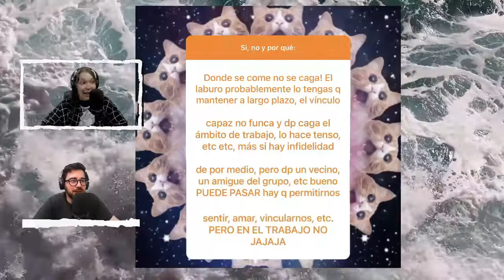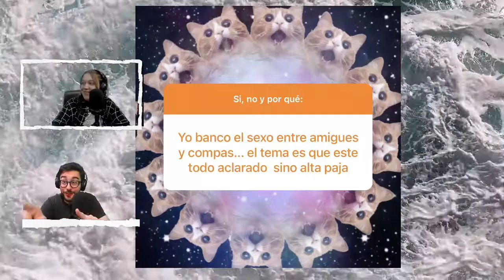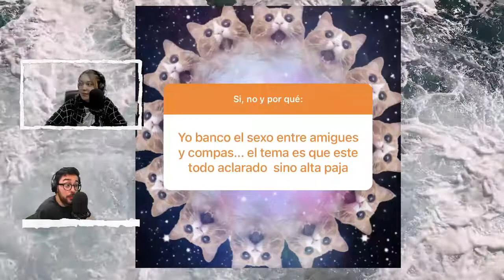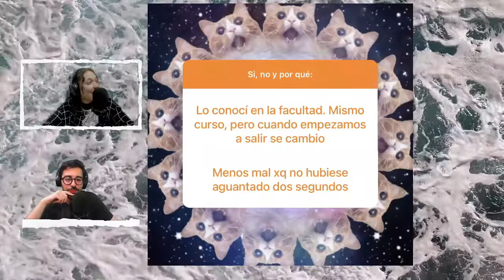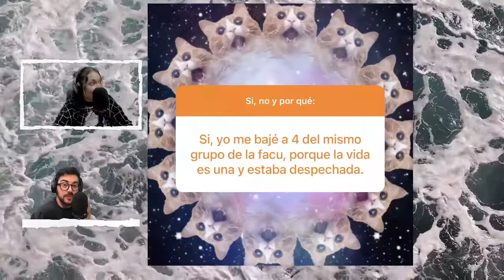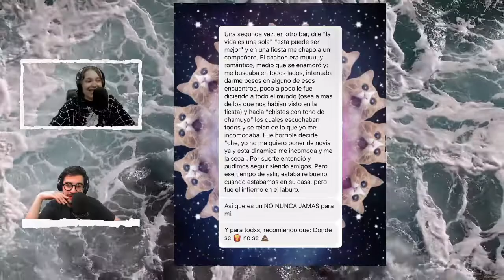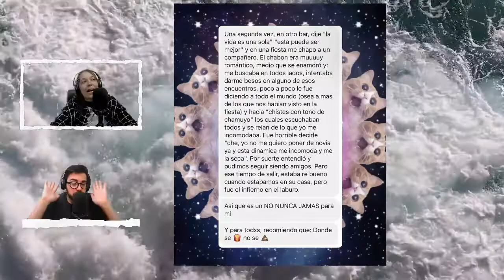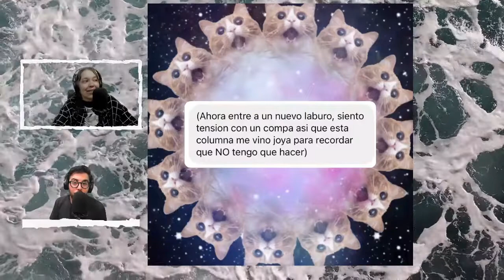SEX0 EN EL LABURO, ¿SI O NO?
Cande López analiza que pasa cuando se mezcla oficio y placer en una ardiente columna.